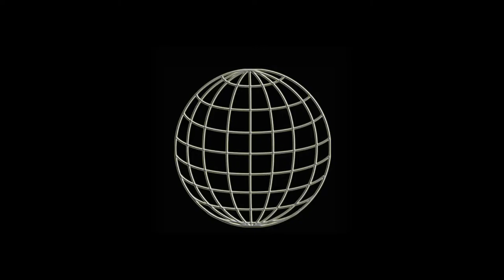WUW TV 282: Chabela vs Zelina Power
Chabela vs Zelina Power - win only via pinnfall - 5.7.2020 Wien